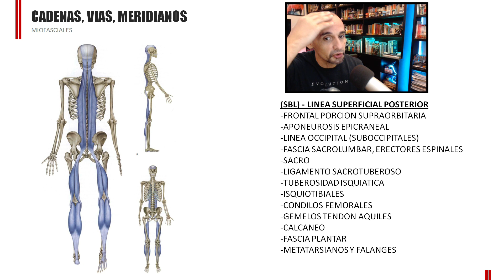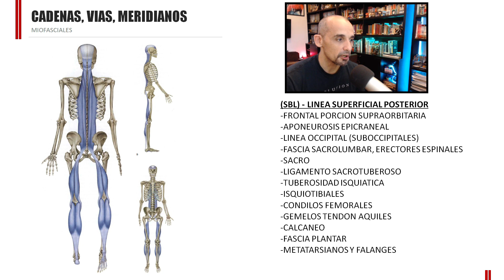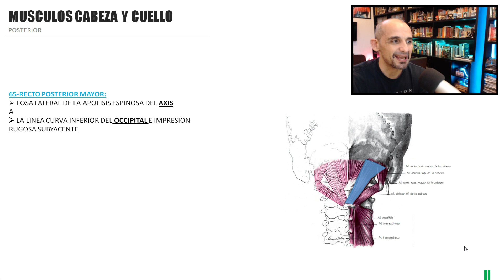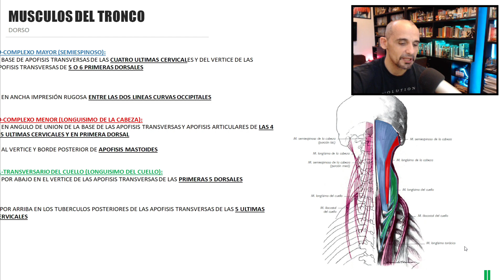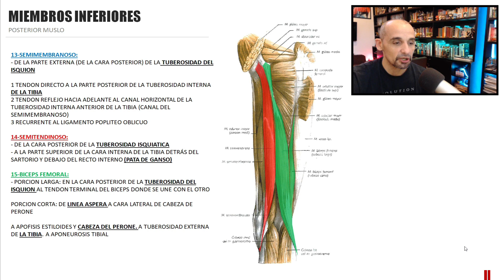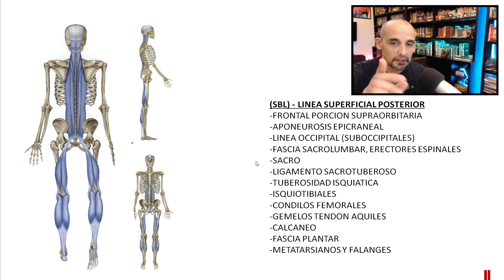1/12. Vías anatómicas. Línea posterior superficial del Anatomy Trains.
Vías anatómicas. Línea posterior superficial del Anatomy Trains. Meridianos anatómicos o cadenas miofasciales. Análisis básico del libro de Thomas Mayers. Tronco, espalda, cabeza, pared posterior de miembros inferiores. Por Jerónimo Milo.

SBL- LINEA SUPERFICIAL POSTERIOR
- FRONTAL PORCION SUPRAORBITARIA
- APONEUROSIS EPICRANEAL
- LINEA OCCIPITAL
- FASCIA SACROLUMBAR, ERECTORES ESPINALES
- SACRO
- LIGAMENTO SACROTUBEROSO
- TUBEROSIDAD ISQUIATICA
- ISQUIOTIBIALES
- CONDILOS FEMORALES
- GEMELOS TENDON AQUILES
- CALCANEO
- FASCIA PLANTAR
- METATARSIANOS Y FALANGES

00:00 Vías anatómicas.
00:55 Línea superficial posterior SBL
02:20 Sacro
03:12 Video sobre la línea posterior
04:44 Músculos de cabeza y cuello.
05:13 Músculos del tronco.
06:05 Miembros inferiores.